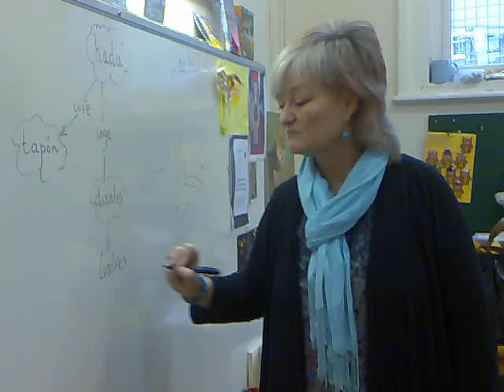mapa conceptual hadas 1.mp4